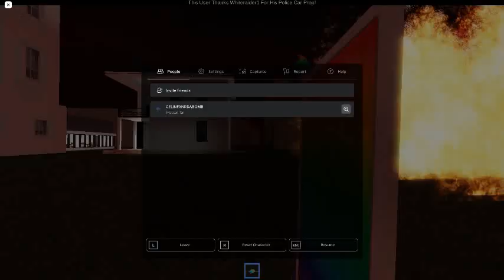Ceiling Fan 22776 In Toucan Fan's Haunted Fan Land